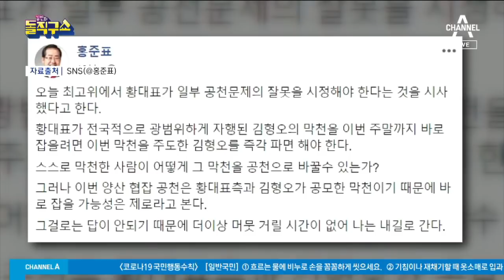홍준표 대구 수성을?…TK 공천잡음에 난기류 | 김진의 돌직구 쇼 436 회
동아 김형오 ＂文 정권 심판 위해 탈락자들이 승복해야＂
한겨레 다시 '탄핵의 강'에 빠진 미래통합당
경향 김형오 ＂12척 배로 승리해야 하는 이순신 심정＂

2020년 1월 6일 정식 문을 연 돌직구쇼 독립채널에는 주제별 핫클립과 풀영상 다시보기 등 골라 보기 좋은 형태의 다양한 콘텐츠를 제공합니다. ‘채널A 김진의 돌직구쇼’ ☞구독☜ 부탁해요♥